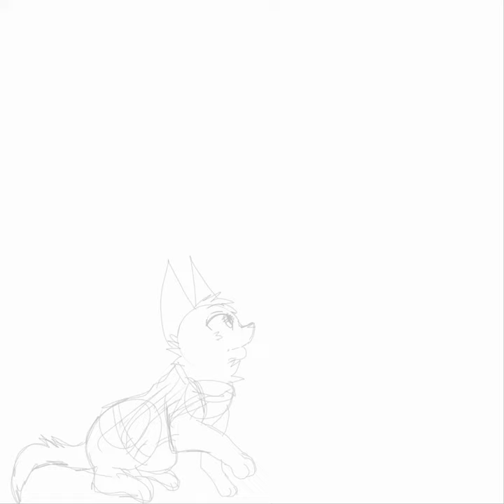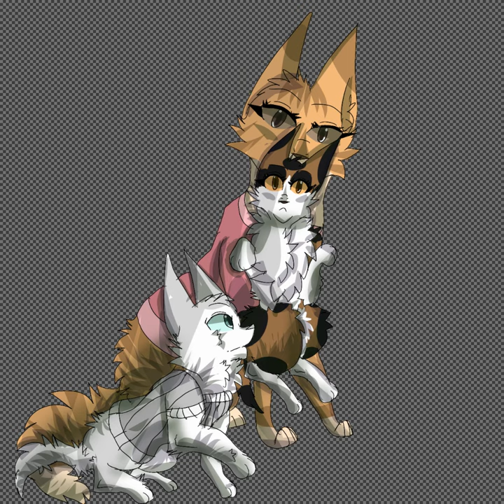Cat Sim Online Icon | Speedpaint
No idea what to put in the desc

Software: IbispaintX